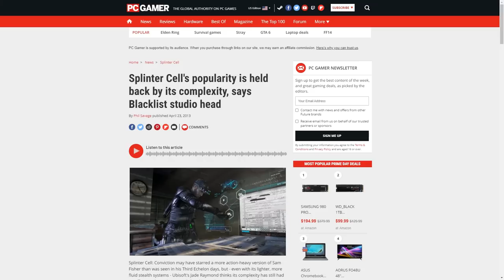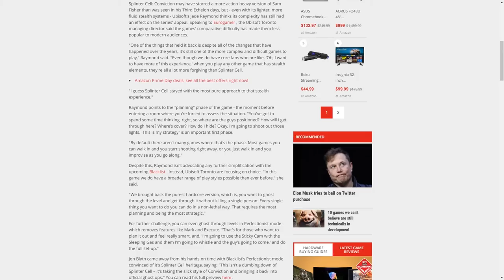Splinter Cell: Blacklist for PC Video Review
Gaming Pastime reviews Tom Clancy's Splinter Cell: Blacklist for PC.

Developed by Ubisoft Toronto and published by Ubisoft, Tom Clancy's Splinter Cell: Blacklist was released for PC in August, 2013. Splinter Cell: Blacklist blends the classic stealth gameplay with the new action-oriented approach of Conviction nicely. It's easily the best Splinter Cell game since Chaos Theory.